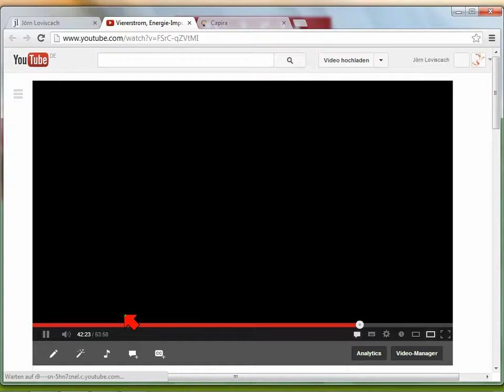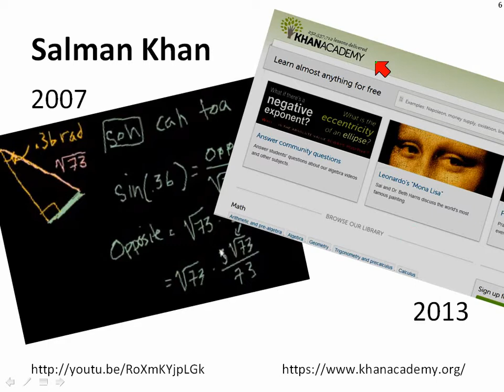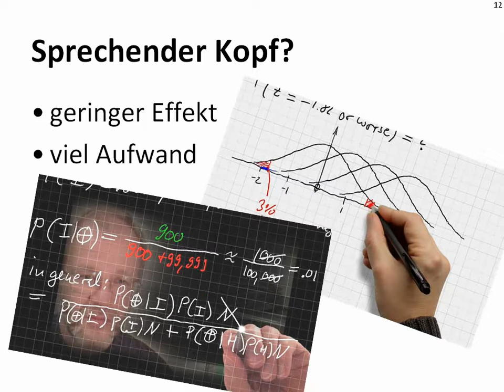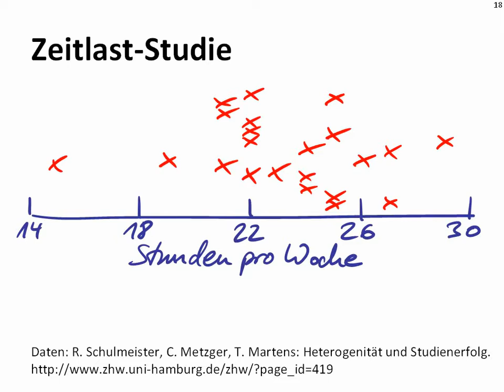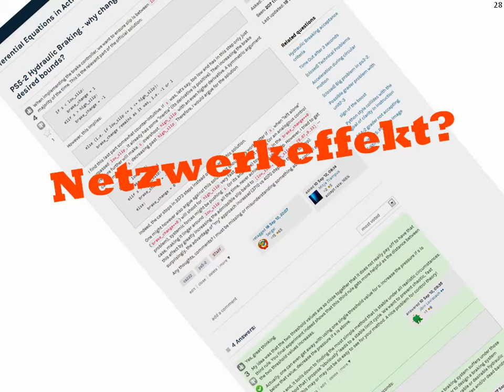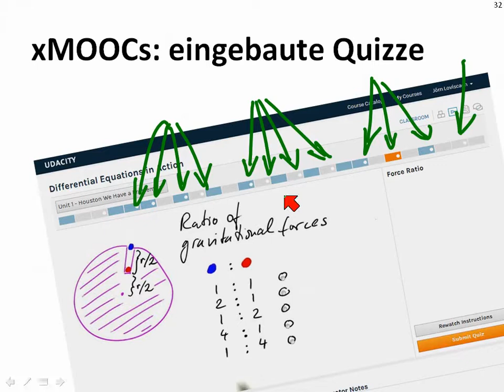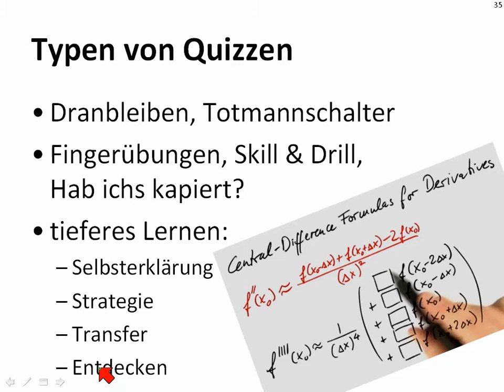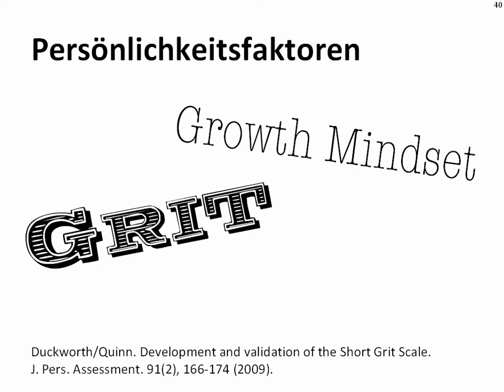Der elektrische Professor: E-Learning vs. Audimax?!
Vortrag im Science Café, Bielefeld, 29. Juli 2013
Gesamtliste aller Videos, samt Suchfunktion: